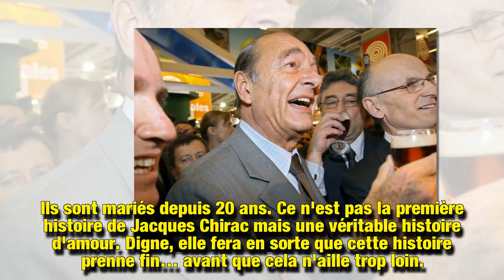Jacques Chirac séducteur, quand il louait une garçonnière pour vivre secrètement son autre amour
Un soutien indéfectible. Malgré les douleurs, les infidélités, Bernadette Chirac est restée une alliée sans faille pour son mari, y compris dans les moments difficiles de leur couple.